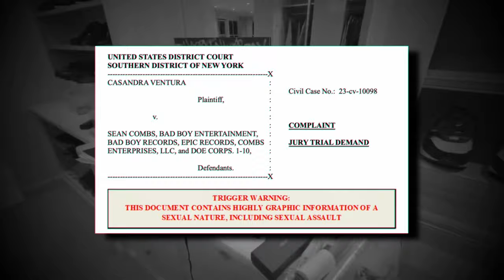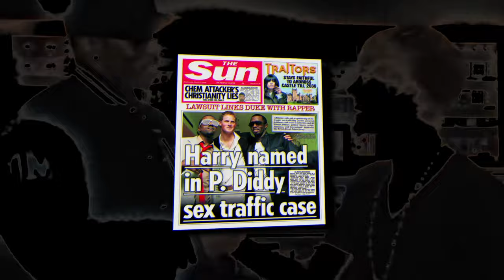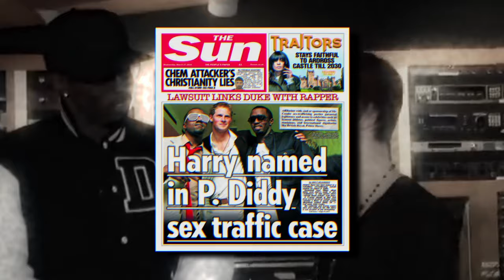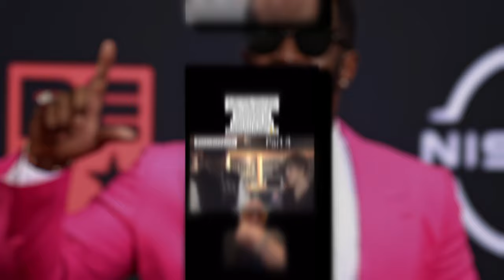Sean "P Diddy" Combs Faces 25 YEARS Of Imprisonment | Raid Details Leaked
In todays episode we go over the long awaited "Diddy House Raid" intel that was given and also discuss his potential charges.

Recent developments have thrust Sean "Diddy" Combs back into the spotlight, though not for his contributions to music or entertainment. Instead, the mogul finds himself embroiled in a scandal that has sparked considerable legal and public scrutiny.

Join us as we navigate the world of P Diddy and how making poor decisions can end you up in his current situation.